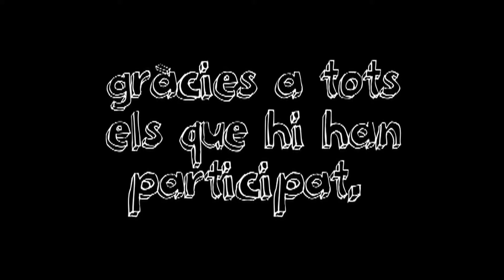applejack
lip dub 3r ESO A